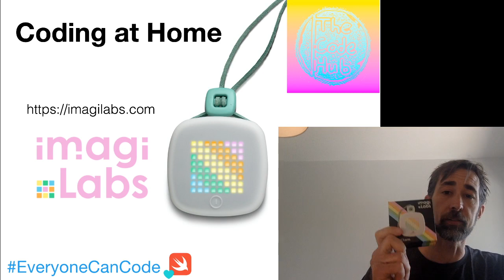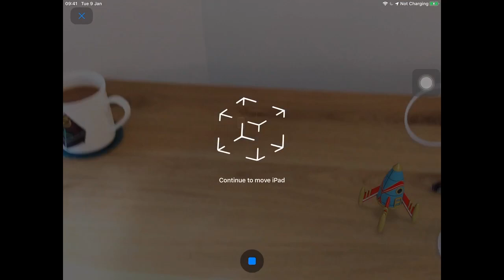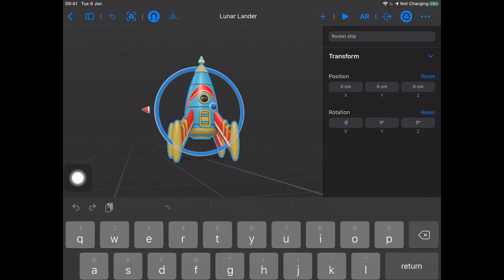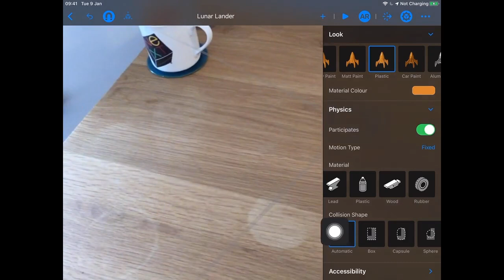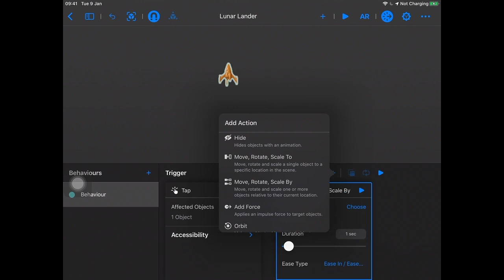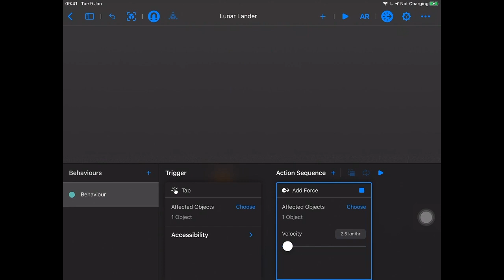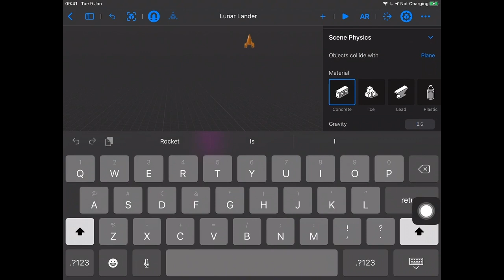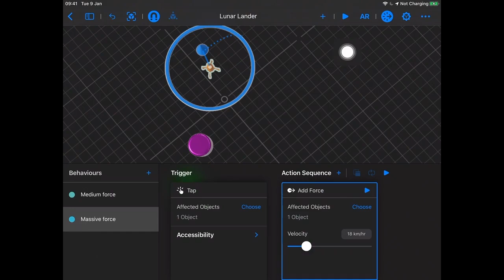The Code Hub: Augmented Reality at Home, Reality Composer to Build a Lunar Lander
We try building out a lunar lander using tap and add force buttons in Reality Composer!

We can add our game to our own living room (or wherever you are), which maybe adds to the excitement.

We've got more work to do Monday, but it's not a bad crack at a playable game in Reality Composer.

We also have a small (unpaid, unprompted) plug for the ImagiLabs folks and their ImagiCharm at the start... They're fun little devices to program (with Python)...